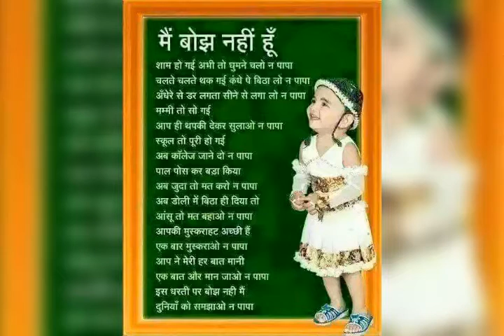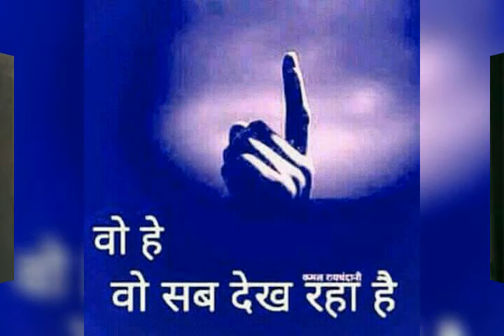Agle Janam Mohe Bitiya Na Kijo-CuteeNavya😘